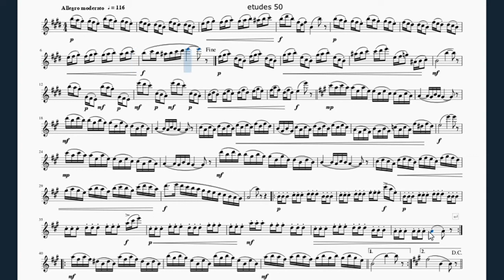Lacour 50 (metronome)